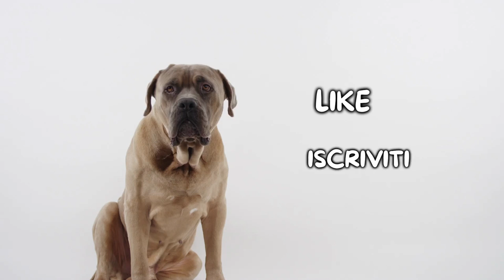Xoloitzcuintle: Cosa Sapere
Xoloitzcuintle: cosa è importante sapere prima di adottarne uno?

Il Xoloitzcuintle è una razza di cane originaria del Messico, infatti è conosciuto con il nome di Cane Nudo Messicano. Questo cane ha un'origine primitiva, infatti sono stati ritrovati dei riferimenti a questa razza al tempo degli Aztechi. La caratteristica principale dello Xoloitzcuintle è la totale assenza di pelo, con eccezione di qualche ciuffetto in alcuni esemplari. Ne esistono di 3 taglie diverse ma i tratti caratteriali sono similari, si affeziona tantissimo alla sua famiglia ed in alcuni casi può essere un perfetto cane da guardia.

Hai un Xoloitzcuintle? Faccelo sapere qui sotto nei commenti!